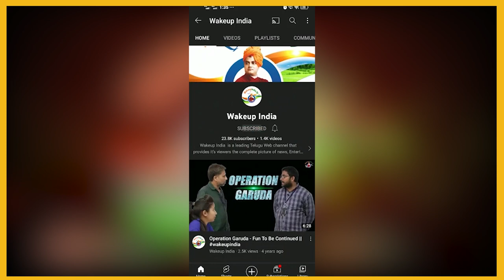హిందూమత గ్రంధాలను ముద్రించి పంచుతున్న పాకిస్తాన్ మసీద్ మౌల్వి ముఫ్తీఫజల్ హమ్దార్ద్ || Wakeupindia Tv